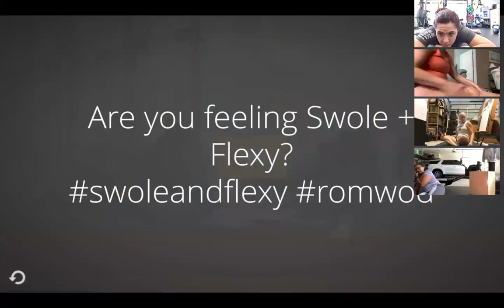SwoleandFlexy with Coach K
If you are looking for more information on all things Health & Fitness, check out Coach K on IG @coachkdamiani